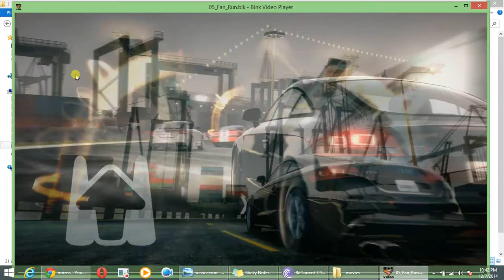Blur game Blur 05 Fan Run